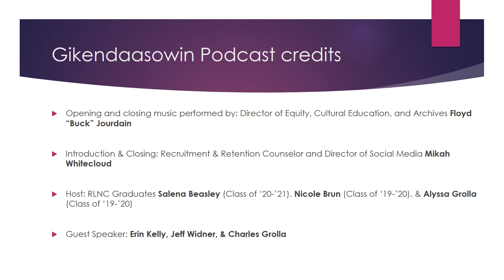Gikendaasowin Podcast episode 4/13/22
Red Lake Nation College Gikendaasowin (Knowledge) Podcast 4/13/22 episode

This week's guest: Erin Kelly, Jeff Widner, & Charles Grolla

Red Lake Nation College would like to thank the National Endowment for the Humanities for their support in the creation of this podcast.